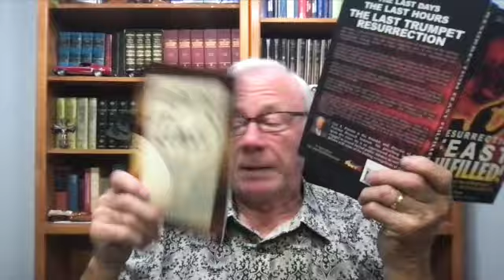Israel's Feast Days- Succot- The Joy of The Nations- a first Look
Watch for upcoming details concerning my Oct. 12th debate.